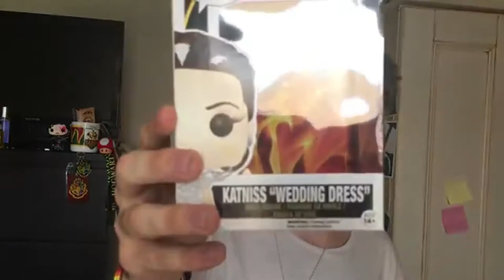¡UNBOXING de FUNKO POP! // Nathan Targaryen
¡HASTA LUEGO, queridos!

Hoy os traigo un precioso UNBOXING de Funko Pops tales como Katniss Everdeen, Jon Snow o Wanda Maximoff o La Bruja Escarlata de Avengers 2, repleto de fails inesperados para que veáis que la dignidad me la dejé en el vientre de mi madre. Espero que os guste mucho y que os riáis y os divirtáis un día más con otro de mis vídeos. No olvidéis comentar cuál os ha gustado más o si sabéis de alguna página friki para que yo pueda quedarme pobre comprando estas cositas ADFSJBDKGVLKSÑDHGJSB. ¡UN BESITO!

¡AH! Casi se me olvida. Si os suscribís, recibiréis una Saeta de Fuego mejor que la de Harry Potter, si le dais a "me gusta" recibiréis un huevo de dragón con una mini chimenea para ayudar a nacer al dragoncito, si lo compartes, recibiréis también la carta de Hogwarts Y ADEMÁS COMO OFERTA ESPECIAL, si me seguís en mis redes sociales, recibiréis todo lo anterior que se os entregará en mano por el Joker, sin asesinatos, no os preocupéis, a veces es muy agradable y no muerde muy fuerte:

Esa cámara de fotos que no sirve para nada, también llamada INSTAGRAM

Esa V que para mí siempre ha sido de "Vendetta", también llamado VINE

El fantasmita blanco que sigo sin saber por qué es un fantasma, también llamado SNAPCHAT: nathan-everdeen

¡HOLA Y BUENOS DIAS, TARDES NOCHES!